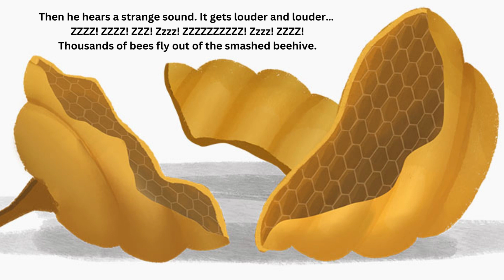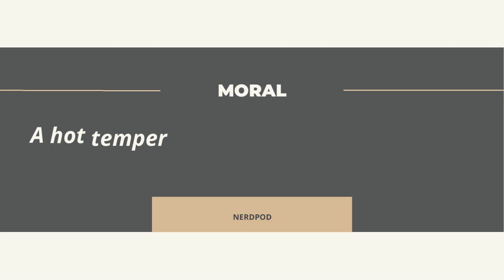English story - The Bear and the Bee | English story listening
Improved reading and listening skills, ability to read and accelerate, ability to write and spell, vocabulary, understanding, confidence, and fluency.